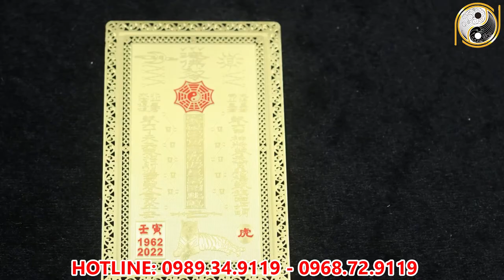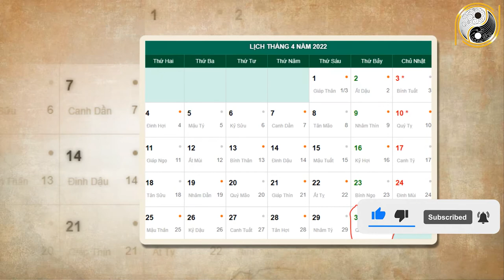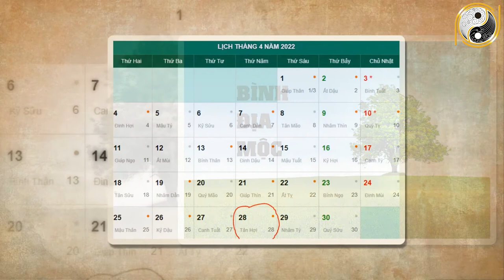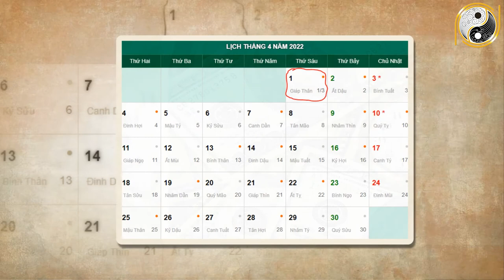Tử Vi Tháng 3 Âm Lịch Tân Tỵ 2001 May Mắn, Giàu Có Tiền Vàng Nhét NỨt Két, Giàu Có Ai Cũng Kính Nể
01. Linh phù giải hạn
02. Hồ lô hóa giải Ngũ Hoàng
03. Mai Hoa Phú Quý
04. Gương bát quái tinh cầu
05. Kim bài thái tuế 2023
06. Vòng tam hợp Dần Ngọ Tuất
07. Vòng tam hợp Thân Tý Thìn
08. Vòng tam hợp Hợi Mão Mùi
09. Vòng Tam Hợp Tỵ Dậu Sửu
10. Bát bảo tâm kinh
11. Minh Quang pháp bảo cầu
12. Minh Quang pháp bảo lục giác
13. Tỳ Hưu Lộc Tài (Đồng)
14. Tỳ Hưu Khai Vận ( Bạch Ngọc)
15. Bách Niên Tụ Tài ( tụ tài lộc)
16. Song long ngọc ấn ( ấn thăng quan)
17. Kim bài ngũ Lộ Thần Tài
18. Hồ lô bình an ( treo xe)
19. Móc khóa văn xương
20. Ống bút văn xương gỗ đào
21. Bút văn xương gỗ đào
22. Bút văn xương gỗ đào nhỏ
23. Hoa mai kim tiền ( mạ vàng )
24. Các vật phẩm phong thủy khác Tử Vi Tháng 3 Âm Lịch Tân Tỵ 2001 May Mắn, Giàu Có Tiền Vàng Nhét NỨt Két, Giàu Có Ai Cũng Kính Nể